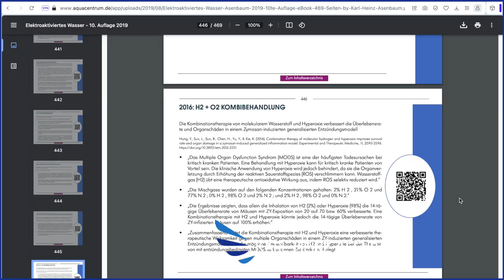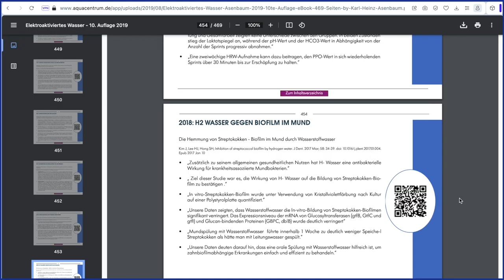Wann ist der H2-Level im Blut gesättigt? Infos zur Wasserstoff-Medizin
In diesem Gespräch geht es um die Wirkung von Wasserstoff-Inhalation auf den Körper. Der Sprecher erklärt, dass bereits bei einer geringen Menge von 120ml Wasserstoff eine effektive und schnelle Wirkung festgestellt werden kann. Beim Inhalieren geht jedoch der meiste Wasserstoff sofort wieder aus dem Körper heraus. Die Frage wird aufgeworfen, ob längeres Inhalieren ähnliche Effekte erzielen könnte. Es wird darauf hingewiesen, dass selbst bei einer höheren Dosis nur wenige Minuten längeres Atmen erforderlich wäre, um vergleichbare Blutspiegel zu erreichen. Der Blutlevel ist begrenzt, und sobald er erreicht ist, ist keine weitere Wasserstoffzufuhr notwendig. Die Diskussion dreht sich um die Frage, wann der Blutspiegel als "voll" betrachtet werden kann. Es wird erwähnt, dass dies im Chart dargestellt ist. Die volle Wirkung wird normalerweise innerhalb von etwa 10 Minuten erreicht. Forschungsergebnisse und vertiefende Informationen können im Buch von Karl Heinz Asenbaum gefunden werden, das über den angegebenen Link heruntergeladen werden kann.